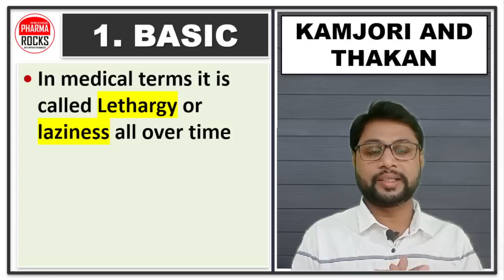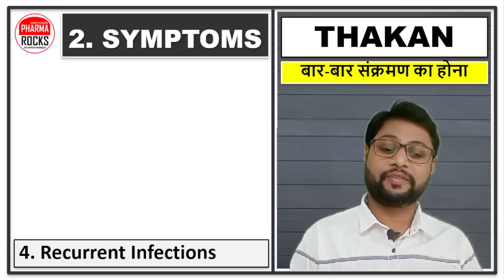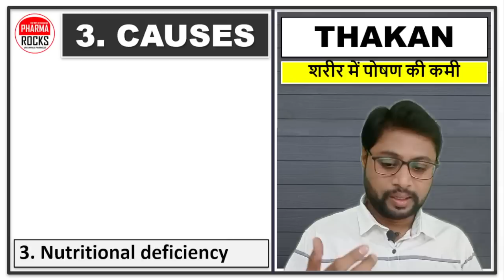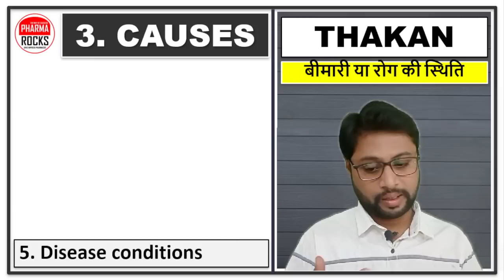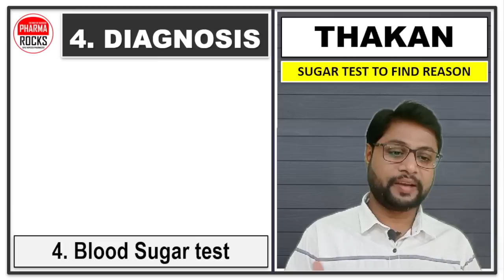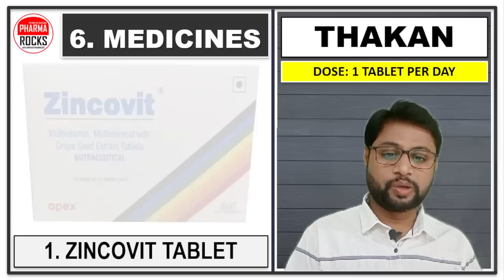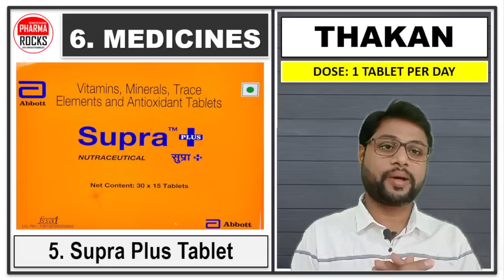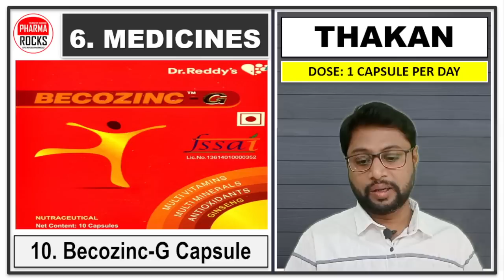सुबह बिस्तर छोड़ने के बाद भी आता है आलस, आलस और सुस्ती भगाने की दवाइया, थकावट बहुत ज्यादा लगती है,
ASSISTANT PROFESSOR
FOUNDER PHARMAROCKS
PHD SCOLAR (GTU AHMEDABAD)

📚 STUDY MATERIAL
👨🏼‍🏫 VIDEO LECTURE
📊 TEST SERIES

सुबह बिस्तर छोड़ने के बाद भी आता है
आलस, आलस और सुस्ती भगाने की दवाइया,
थकावट बहुत ज्यादा लगती है,
आलस और सुस्ती आना,
कमजोर इम्‍यूनिटी,
बहुत ज्यादा थकान,
सामान्य दुर्बलता & कमजोरी,
सुस्ती & आलस्य,
बार-बार संक्रमण का होना,
सोचने की क्षमता कम होना,
काम करने की क्षमता कम होना,
कमजोर इम्‍यूनिटी वाले लोग,
बीमारी से रिकवर होने के बाद की दवाइया,
शरीर में पोषण की कमी दूर करने की दवाइयां,
दवा के साइड इफेक्ट,
बीमारी या रोग की स्थिति,
नींद पूरी न होना,